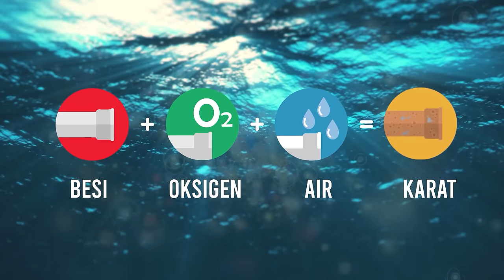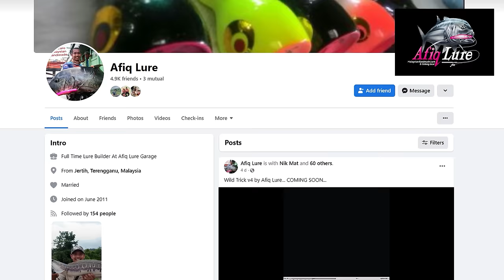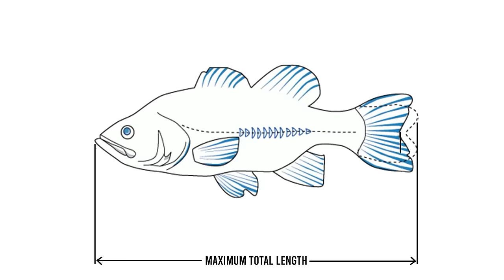GT Kuala Sibuti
Video ini menceritakan trip saya ke Kuala Sibuti, Miri, Sarawak untuk merasai tarikkan "Kerbau Air" iaitu Ikan GT (Giant Trevally).